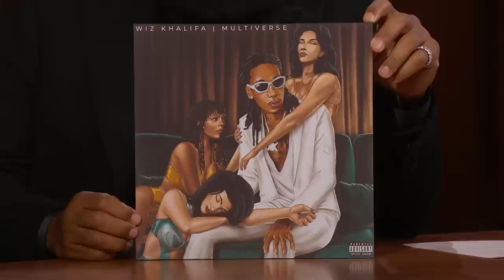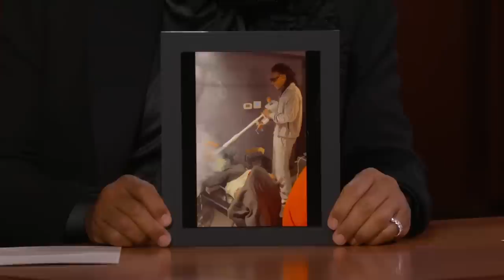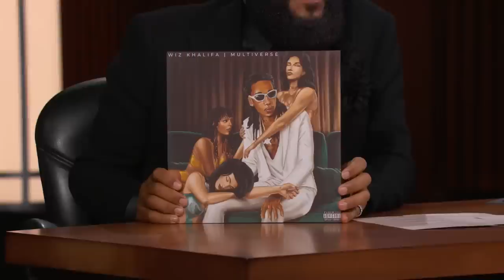Wiz Khalifa on His Love of Cannabis, New Album Multiverse & Taking His 9-Year-Old Son on Tour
Wiz talks to guest host Anthony Anderson about his new album Multiverse, being introduced to cannabis, whether or not he got high for the show, his infamous cannabis “gun,” taking a bus when he goes on tour, getting kicked out of a hotel in Pittsburgh, traveling with his 9-year-old son Sebastian, and playing George Clinton in a movie.